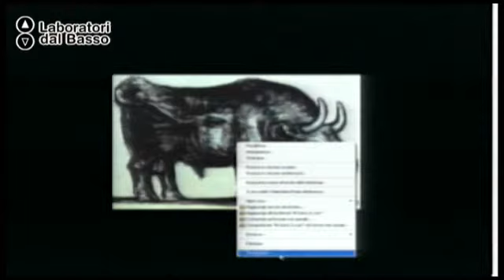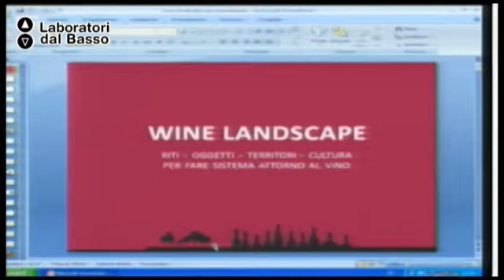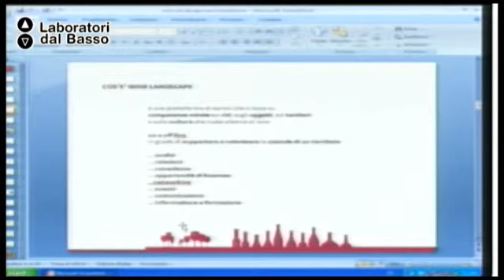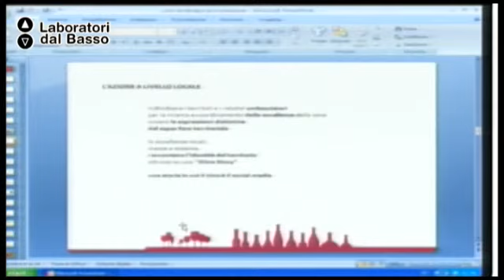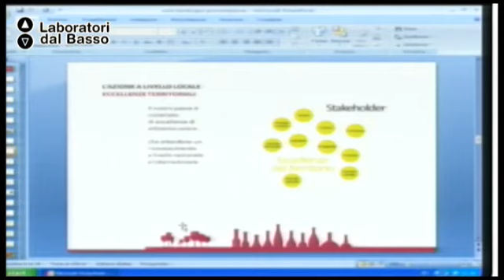Ldb ExperienceLab_09 (parte 1) Fois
LdB ExperienceLab
Lezione 09 (parte 1): Design e Management di esperienze legate al Vino
Docente: Luca Fois
Contenuti: Case Study: Wine Landscape

Luogo: SLOW CINEMA - OSTUNI (BR)
Proponenti: Eliconarte snc